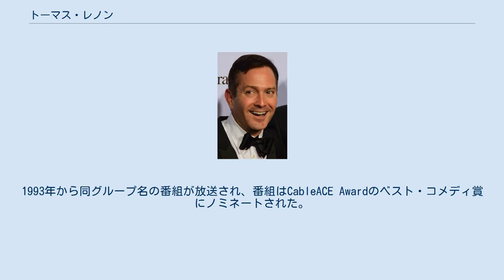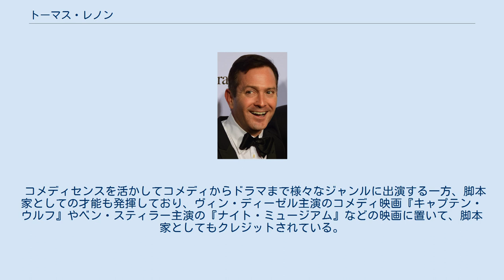トーマス・レノン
トーマス・レノン（Thomas Lennon, 1970年8月9日 - ）は、アメリカ合衆国のコメディアン、俳優、脚本家、声優である。
 1970年にイリノイ州オークパークで生まれる。
アイルランド系の家庭だった。
1988年に地元の高校を卒業し、ニューヨーク大学へ進学。
在学中にニューヨークでコメディグループの「The New Group」へ所属。
同グループはニューヨーク市内のバーやライブハウスなどで活動しており、後にグループ名を「The State」へ変更し、MTVの番組『You Wrote It, You Watch It』へ出演。
1993年から同グループ名の番組が放送され、番組はCableACE Awardのベスト・コメディ賞にノミネートされた。
後にレノンは他のメンバーらと共にコメディ専門のケーブルチャンネルコメディ・セントラルの『Viva Variety』へ出演。
徐々に知名度と人気が上がって行ったことがきっかけで、レノン自身も様々なテレビや映画への出演チャンスを得た。
 コメディセンスを活かしてコメディからドラマまで様々なジャンルに出演する一方、脚本家としての才能も発揮しており、ヴィン・ディーゼル主演のコメディ映画『キャプテン・ウルフ』やベン・スティラー主演の『ナイト・ミュージアム』などの映画に置いて、脚本家としてもクレジットされている。
2013年にはThe State時代からの盟友でもあるベン・グラントと共にロブ・コードリー主演でコメディ映画『Hell Baby』を監督した。
 現在は既婚で、1児の父親でもある。